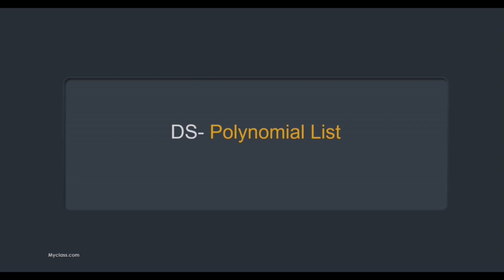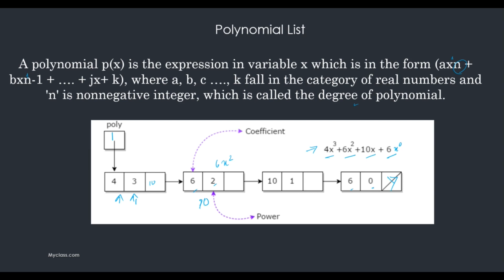DS 15- Polynomial list -Implementation of POLYNOMIAL expression using Linked list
Data Structures and Algorithms(Malayalam)

 Linked List (LL),Single LL, Doubly LL, Circular LL